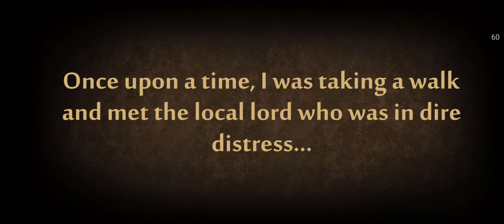The Fight of shadows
Game : Shadow Fight 2